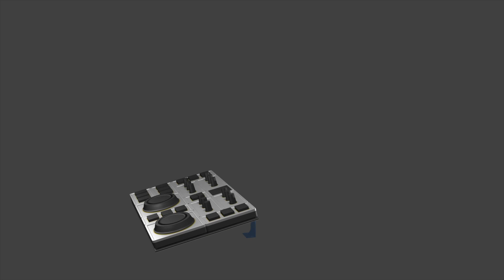Kleinkram: MonogramCC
Die kleinen Micro und Miniprojekte bekommen jetzt einen Platz.
Die Reihe startet mit der iPad Halterung für meine MonogramCC Konsole.